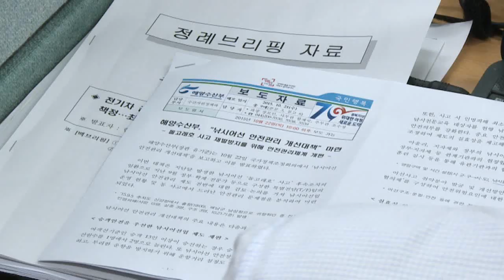리포트 낚시어선 입출항 관리 빨라도 내년 하반기부터 정상화